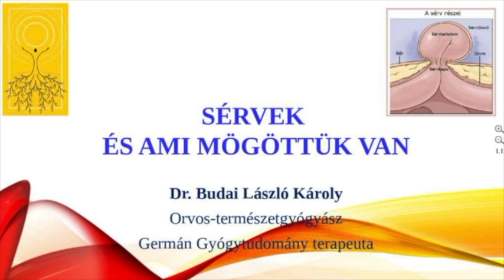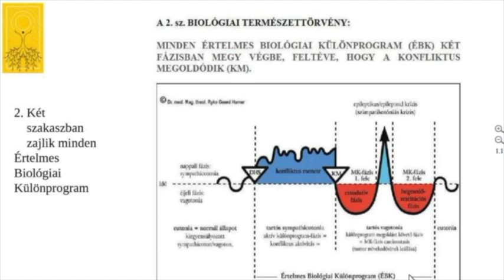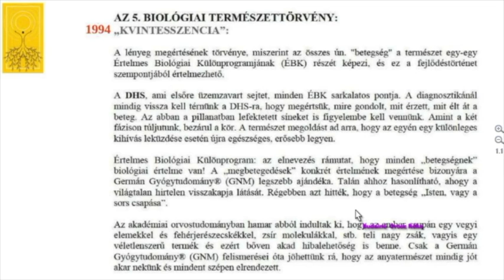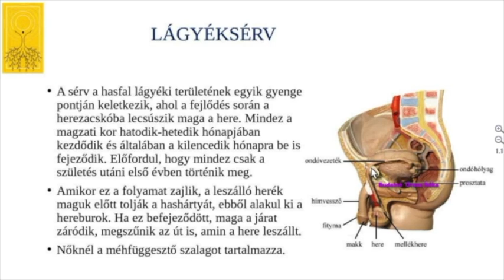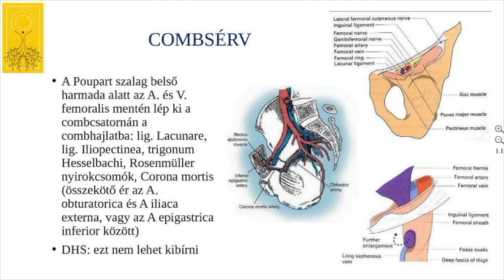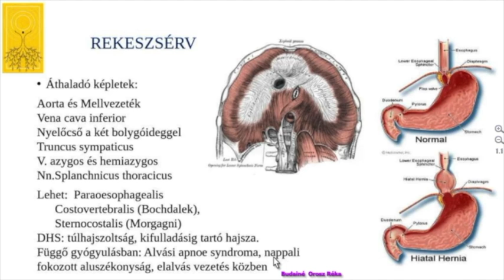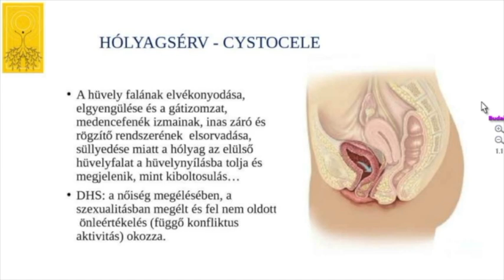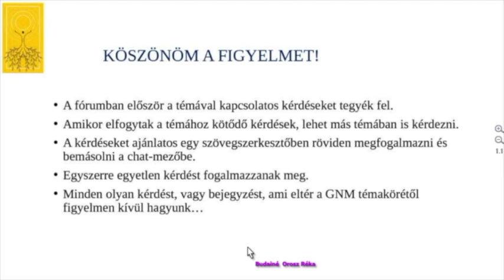Sérvek és ami mögöttük van - Dr.Budai-Germán Gyógytudomány.hu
Lágyéksérv, combsérv - femorális sérv, köldöksérv, hasfali sérv , epigastricus-felső hasi sérv, postoperatív sérv, belső sérvek, ritka sérvek, Costovertebralis (Bochdalek), Sternocostalis (Morgagni) Hernia lumbalis (tigonum Petit), H. obturatorica, H. ischiadica, H. perinealis H. lineae semilunaris (Spiegheli), Hydrokele, Varicokele, Spermatokele, növekvő hasüregi nyomás, Hernia paraumbilicalis,
Rectus diastasis, rekeszsérv, hólyagsérv - cystocele, gerincsérv, hiatus hernia kialakulásának valós okairól szóló előadás.